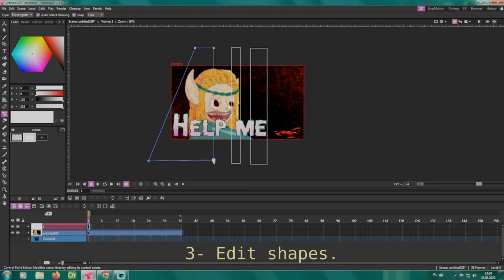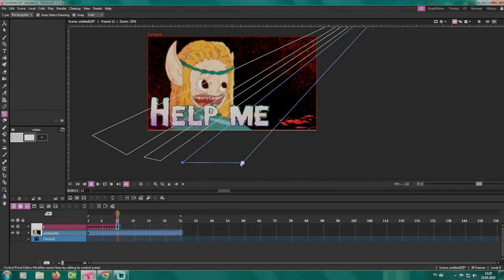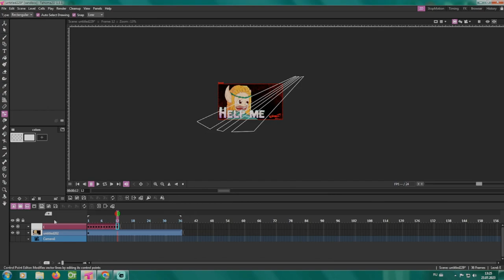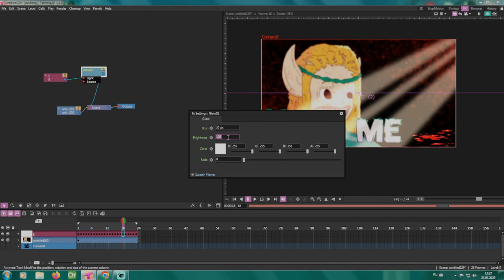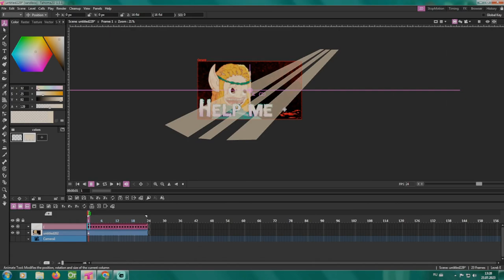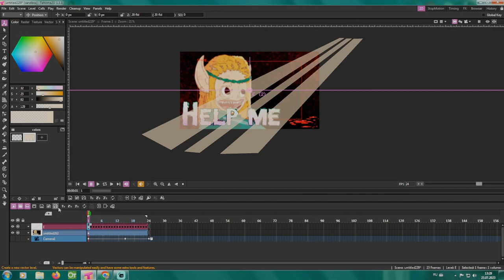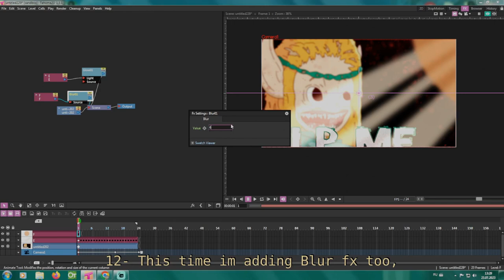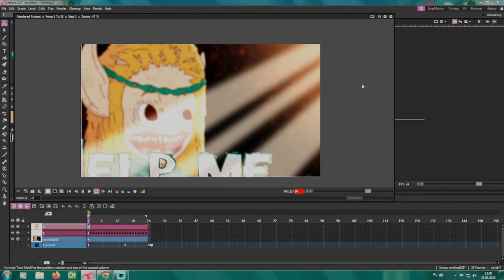OpenToonz SunShine effect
Hey. Here im showing how you can create sunshine effect for free in OpenToonz or Tahoma2D.